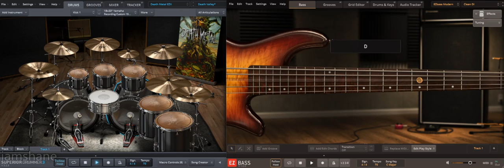SILVERCHAIR Shade Backing Track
Silverchair - Shade Guitar Backing Track 70 BPM

SILVERCHAIR Shade Backing Track, shade silverchair backing track, silverchair, shade, backing track